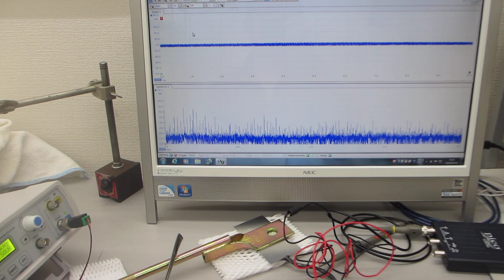超音波を利用した振動測定：超音波プローブの音圧測定・解析技術（超音波システム研究所）